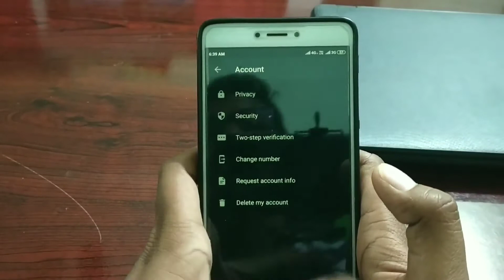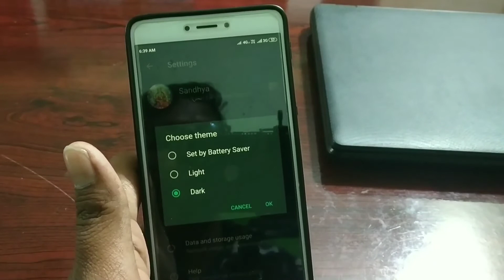How to enable dark mode on whatsapp in telugu | whatsapp official update dark mode is here